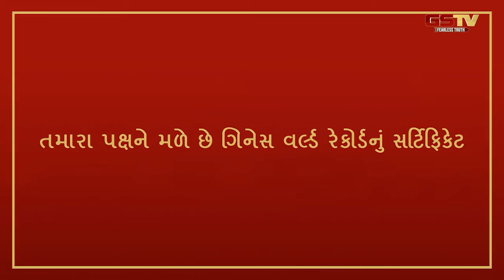No Nonsense : તમારા પક્ષને મળે છે ગિનેસ વર્લ્ડ રેકોર્ડનું સર્ટિફિકેટ